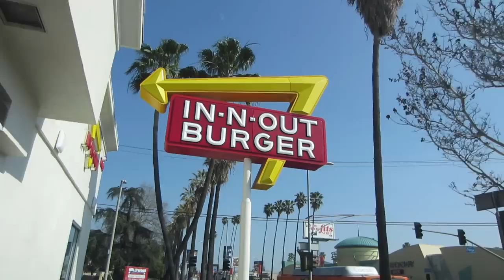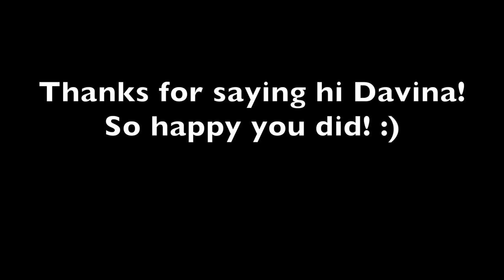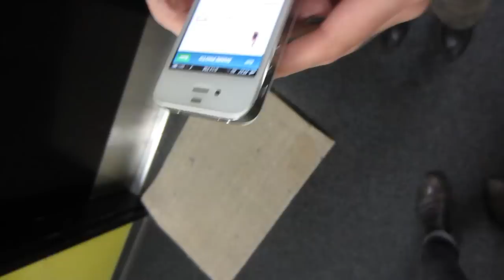VLOG - HairClaire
Just a fun day in LA with our super friend Claire!  We check out the new TopShop at the Grove!  Then Anna Lee does Claire's hair.  Sorry this was late - Jesse's been slammed with work since we got back from NYC.

About Jesse -